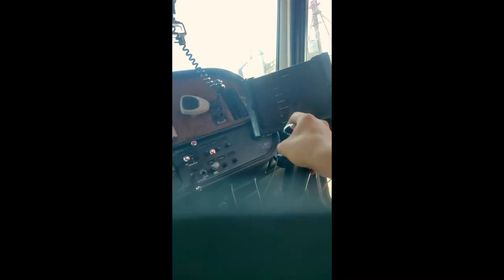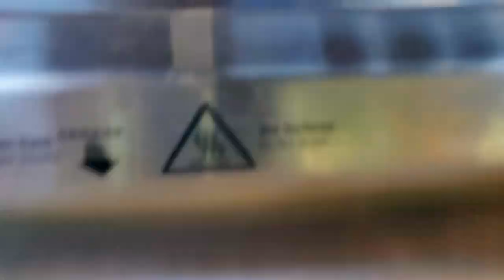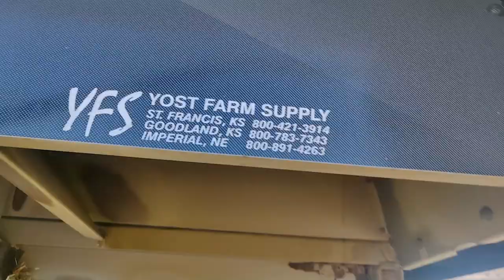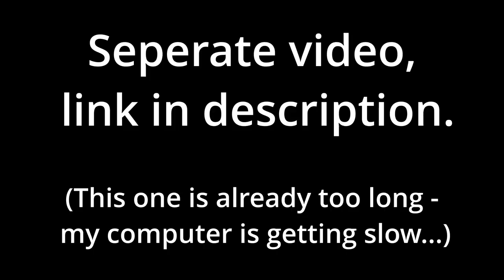Corn, Cornbread, and a Caterpiller | Slagell Harvesting | Wh23 | Episode 9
The Slagell crew starts fall harvest, of corn, beans, and milo back in Oklahoma. They pull out a caterpillar dozer that was sitting in the weeds for the last 13 years, and take it back to it's owner. Tim starts building a smoker, but the video is too long, so that will be in a seperate episode.